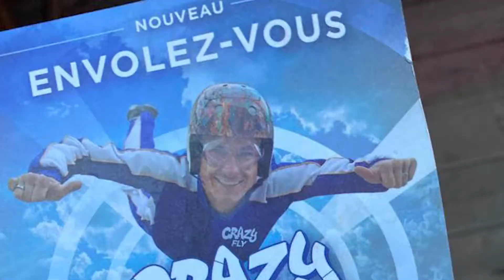Boost Com Digitale était chez Crazy Park à Bonneuil Sur Marne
Pour les vacances nous avons fait découvrir à nos enfants Crazy Park.
C'est vraiment génial...nous vous conseillons d'y emmener vos enfants !!!